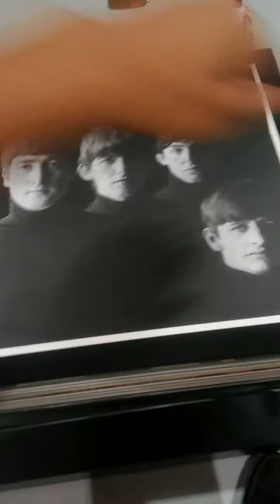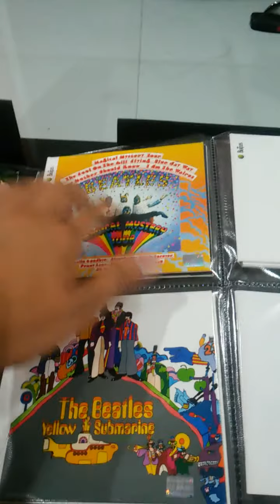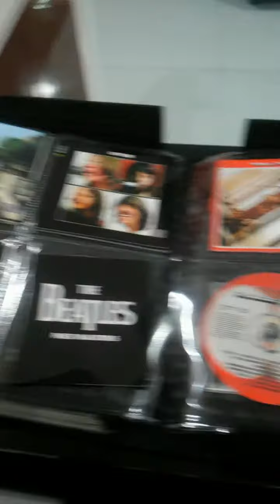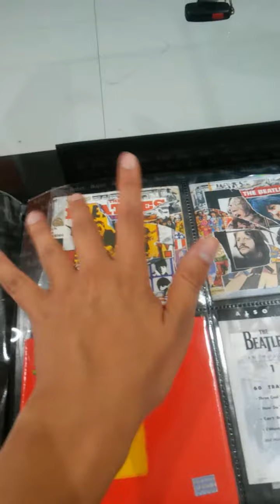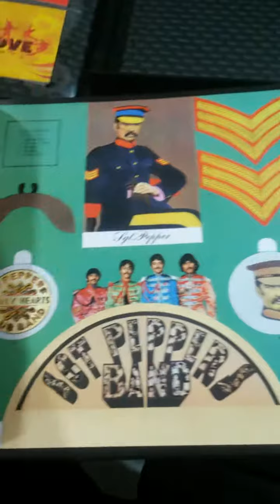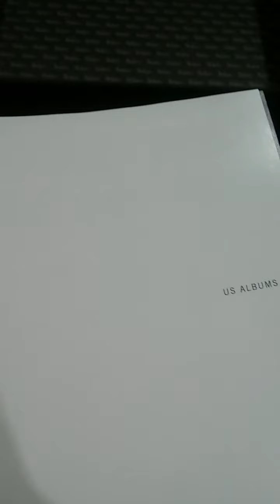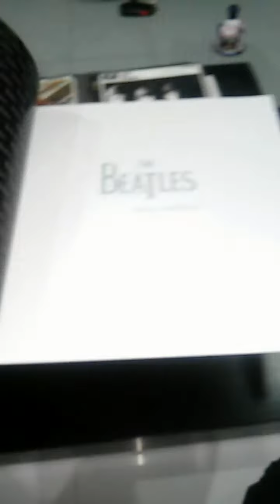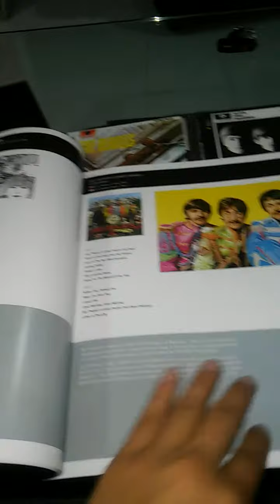Unboxing The Beatles 'Box of Vision'